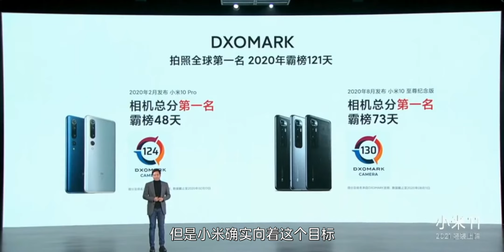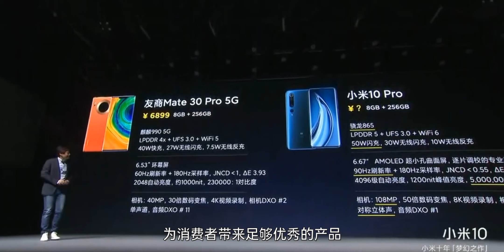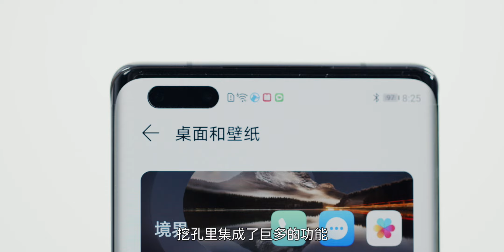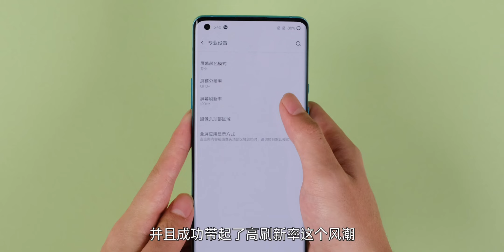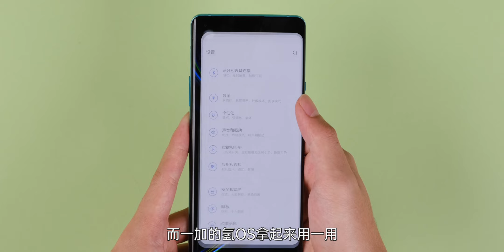超全盤點，2020年“智能手機之最”都有哪些？新年送長輩禮物看這期就夠了！ | HYK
大年三十之際，為大家帶來了這期2020年智能手機盤點影片，這一年我試用過了幾十款智能手機，也有了一些自己的體驗和感受。希望這期影片能夠給大家一些買手機的思路~ 另外，過年送長輩手機當禮物也可以參考這期~

hi🙇大家好，我是HYK，一個資深的數碼愛好者✌